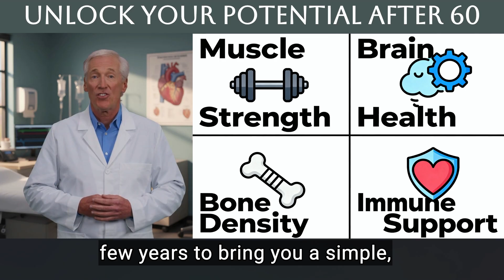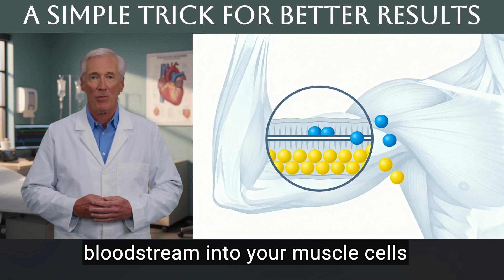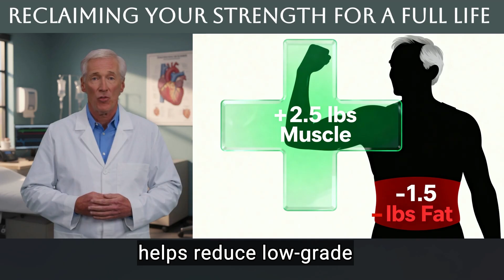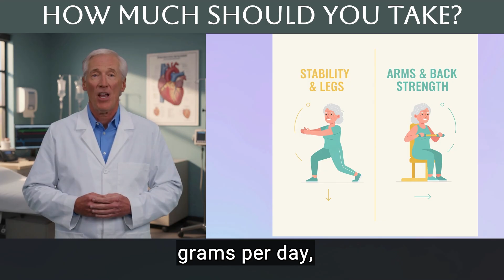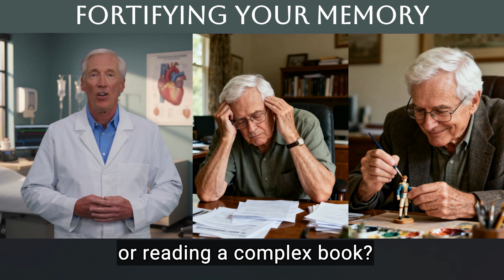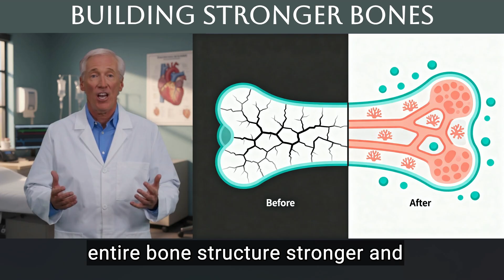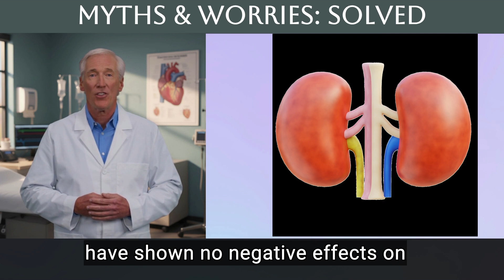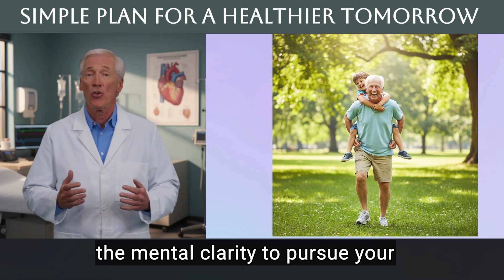This 5-Gram Powder Can Restore Strength, Energy, and Sleep Naturally even after 60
If you’re in your 60s, 70s, or beyond, this video is for you. 💪
Most fitness and supplement advice is made for younger people — but today, we’ll fix that. In this complete science-based guide, we’ll explore how creatine, one of the most researched nutrients in the world, can help you build muscle, protect your bones, sharpen your mind, and reduce inflammation — safely, effectively, and affordably.

00:00 — A message for viewers in their 60s, 70s, and beyond
01:11 — Which type of creatine works best for older adults
02:20 — Understanding water retention and absorption
04:00 — Sarcopenia: how creatine slows age-related muscle loss
04:35 — 2024 meta-analysis: real muscle and strength gains
06:41 — The new 7-gram daily dose explained
08:14 — Why food alone isn’t enough — and how to supplement safely
09:55 — Memory boost and brain benefits after 65
10:49 — Creatine for sleep
11:50 — Creatine’s impact on bone strength and stability
12:32 — Immune system support backed by new studies
13:36 — Myths and misconceptions finally debunked
14:23 — Proven kidney and liver safety
15:45 — How to take it correctly: hydration & absorption tips
17:00 — Final thoughts: strength, freedom, and longevity after 60

🧠 Backed by 2022–2024 clinical studies, you’ll discover:
• Why creatine monohydrate remains the gold standard for seniors
• The new recommended daily dose (7g) for older adults
• How it can improve muscle strength, bone density, and brain energy
• Common myths — and what research actually shows about kidneys, liver, and hair
• The simple trick to avoid bloating and boost absorption

If you want to age strong, stay mentally sharp, and keep doing what you love, this is your essential guide to creatine after 60.